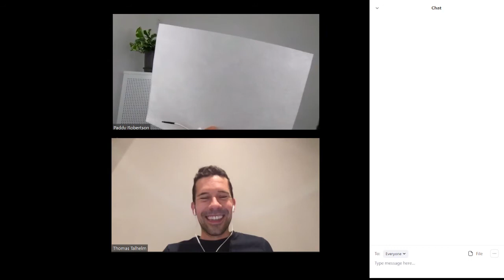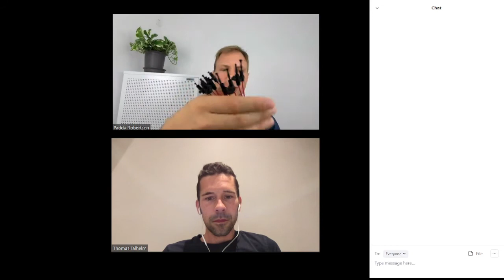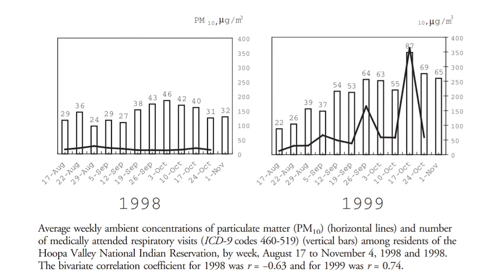Smart Air Office Hours Q&A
Welcome to Smart Air's first LIVE Q&A session! Join Tom and Paddy, Smart Air's founder and CEO, for an office hours Q&A as they share their knowledge about protecting yourself from air pollution and HEPA air purifiers.